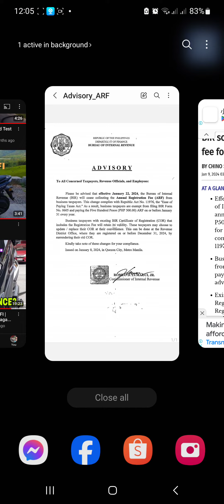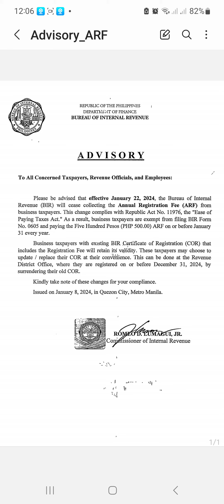0605 BIR Annual Registration Fee Huwag na bayaran - BIR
BIR 0605 Annual Registration Fee na 500 pinatigil na ng BIR. ARF 500